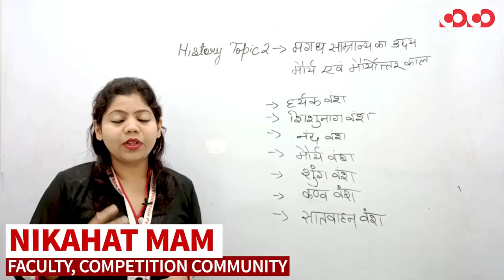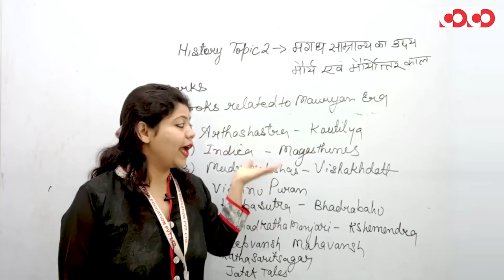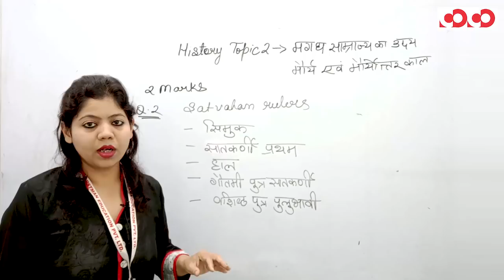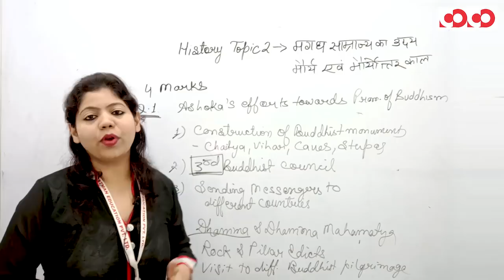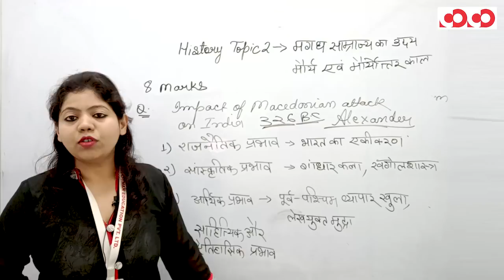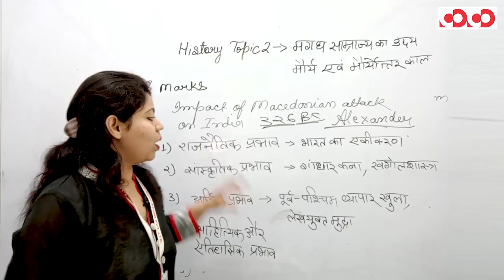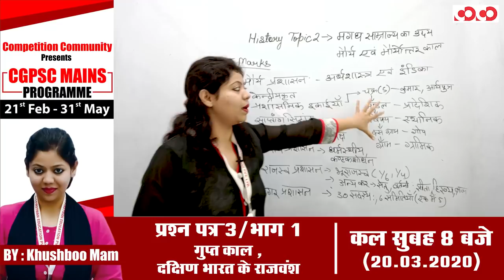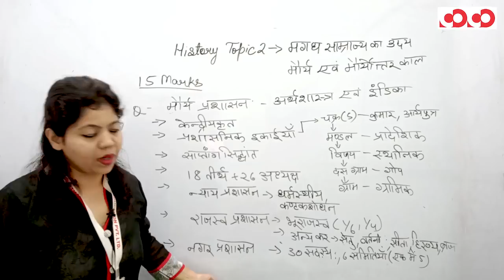मगध साम्राज्य का उदय, मौर्य और मौर्याेत्तर काल || प्रश्न पत्र 3/भाग-1 || CGPSC Mains Programme